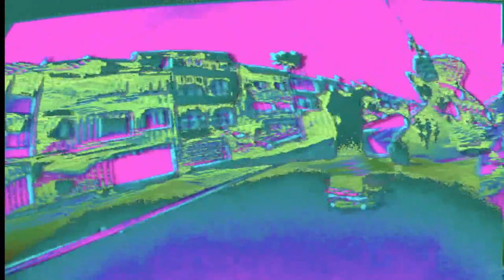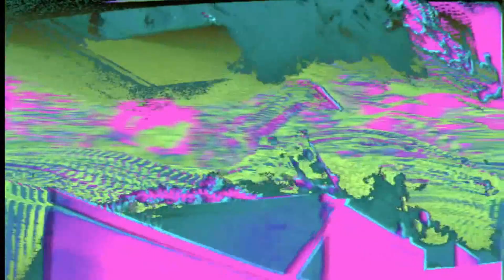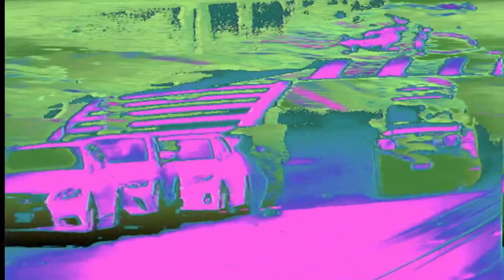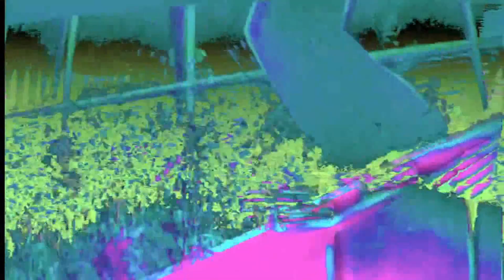Don't Ever Change | The Jesus & Mary Chain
Barbed Wire Kisses (B-Sides And More)